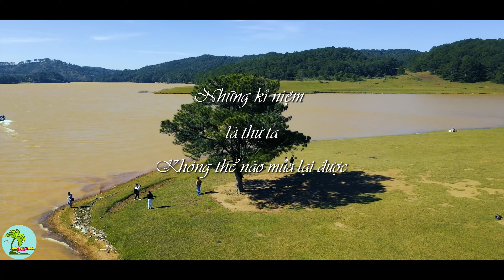Da Lat - iPhone 12 pro max - Cinematic